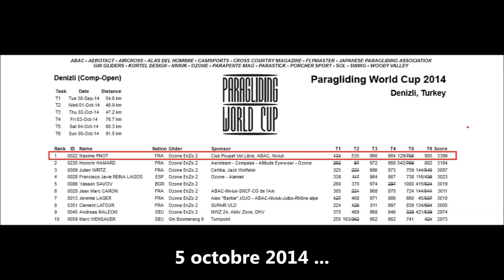Poupet 2014 (et ailleurs)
Petite récap en photos de la saison 2014 !